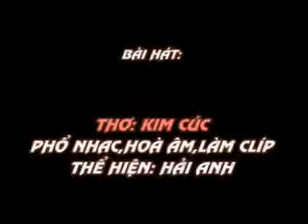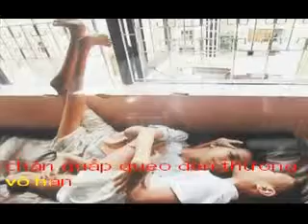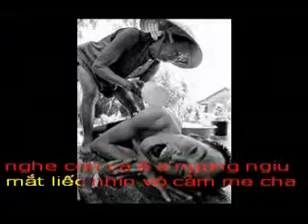XÓT XA - Thơ: KIM CÚC - Phổ nhạc : HẢI ANH .wmv.wmv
Xót xa
Thơ: KIM CÚC
Phổ nhạc,hoà âm,làm clíp: HẢI ANH

Ngày xuất ngũ tôi về cưới vợ
Bấy lâu ngày thương nhớ mênh mông
Nay đón ngày hạnh phúc say nồng
Một tổ ấm bên  sông thơ mộng.

 Rồi một ngày tin như sét động
Con đầu lòng sao chẳng giống ai?
Một quái thai đầu to quá khổ
Đôi mắt lồi không mở được  ra

Chân quắp queo đẹn thương vô hạn
Mẹ vượt cạn ngấn lệ buông lơi
Nhìn giọt máu như thể đang rơi...
Ngày nghiêng đêm, năm dài chăm chút

Con cười mà như khóc không hơi
Nghe con ca... ê a ngọng ngịu
Mắt liếc nhìn vô cảm mẹ cha.
Ôi chiến tranh! Sao mãi xót xa???